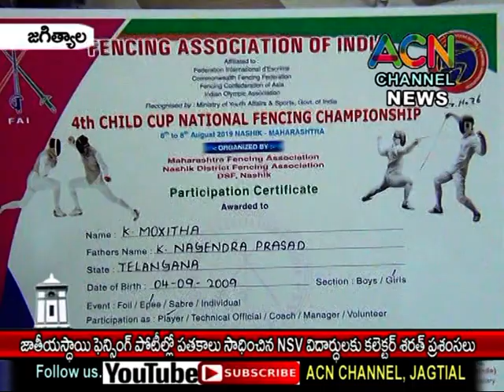జగిత్యాల : జాతీయస్థాయి ఫెన్సింగ్ పోటీల్లో పతకాలు సాధించిన NSV స్కూల్ విద్యార్థులకు కలెక్టర్ ప్రశంసలు